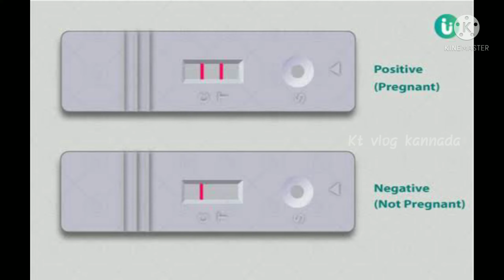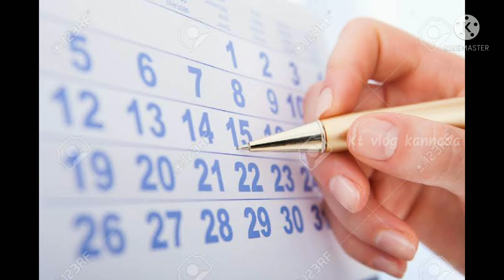Pregnancy test ಯಾವಾಗ ಮಾಡಬೇಕು🤔🤔/how to check pregnancy kits/maneli pregnancy test madodhu yege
Hello friends welcome to Kt vlog Kannada.In this video I'm going share about pregnancy time,check of pregnancy kits etc.the information gathered from my personal experience, doctors in youtube,other youtube channels,google